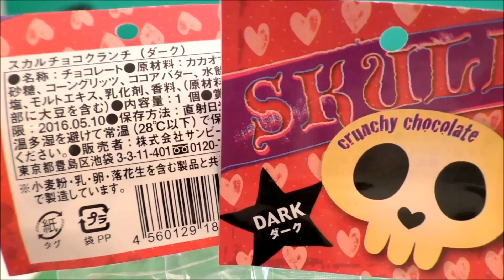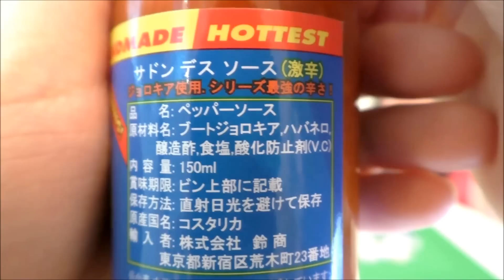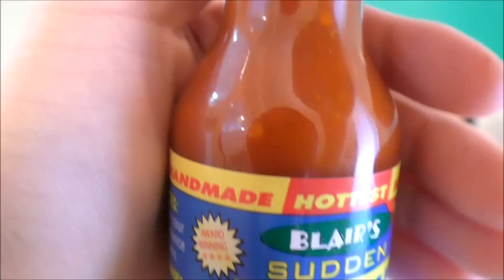★激辛ドッキリ！！デスソースで瀕死寸前！★Spicy！Death source★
ガイコツが描かれている飲み物や食べ物などを買ってきました♪
スカルチョコ・ガイコツビール・サドンデスソースジョロキア♪
デスソースはピザにかけて、パパにドッキリすることに！！
はたして、パパの反応は？？

「声／顔なし」動画も始めました。
食玩、日本のおもちゃ、お絵かき、おりがみ、
手作りの作品などをご紹介。
どうぞお楽しみください。
「without voice / face」video also began.
Candy Toys,Japanese toy,Drawing, Origami,
and introduce the Handmade.